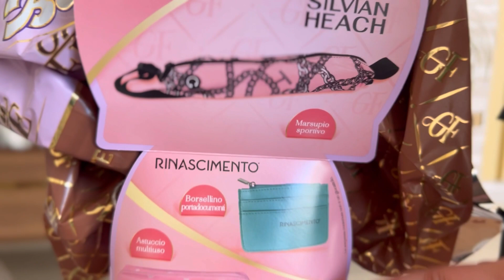Sorpresa incredibile 🔝 Uovo di Pasqua Bauli PER LEI e PER LUI